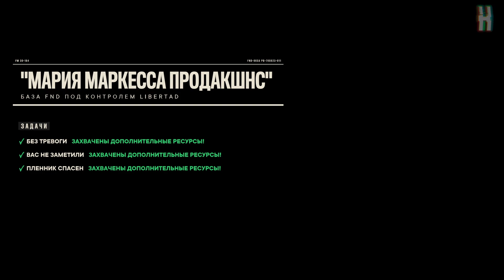Far Cry 6 - База FHD | Мария Маркесса продакшнс | Стелс-прохождение